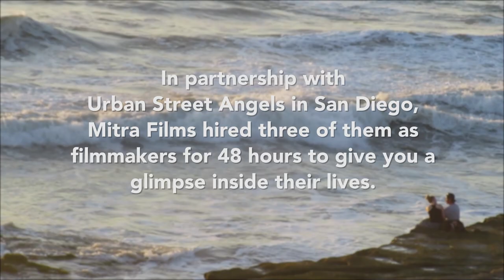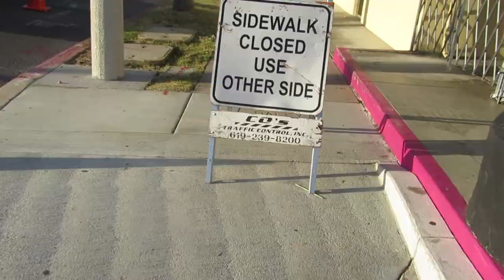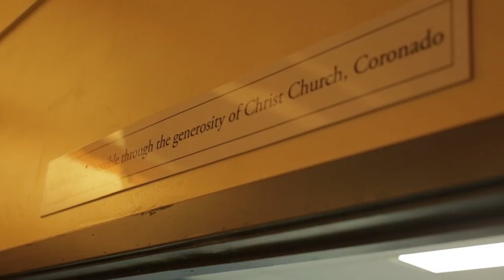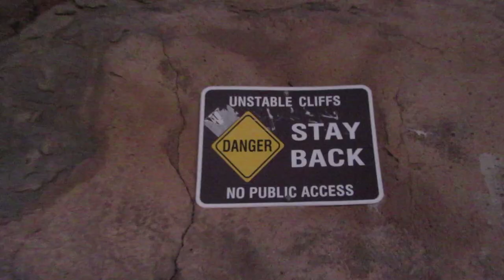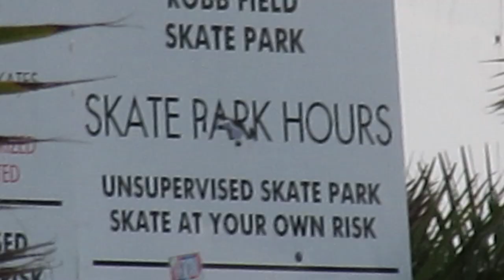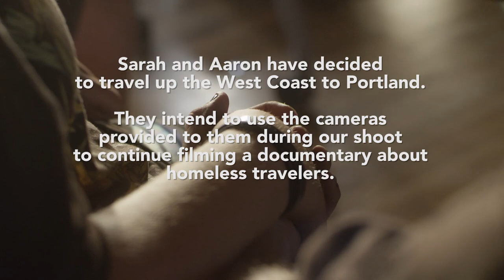Art of Dying - Everything - Mini Documentary on Youth Homelessness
Music generously provided by Art of Dying (@ArtOfDying).

There are 1.7 million young people living on the streets of America, but statistics only tell part of the story. In partnership with Urban Street Angels in San Diego, a city with the 4th highest homeless population in the country, Mitra Films hired three of those young people as filmmakers for 48 hours to give you a glimpse inside their lives. The team taught them to use the cameras, accompanied them on the shoot, and helped bring their story to life. This film is the result of that collaboration.

“The homeless population really actually needs kind of a hand up instead of a hand out.” - Dustin

To learn more about Urban Street Angels + 8 West and how you can support their mission to help these young people establish a foothold that gets them off the streets before they become chronically homeless, please visit:

“Everything” written and performed by Art of Dying, generously provided by Better Noise Records

EVERYTHING by Art of Dying

LATE AT NIGHT I WAKE UP FROM THE COLD
ANOTHER FIGHT, YEAH WE BROKE THE MOULD
YOU WERE RIGHT BUT I NEEDED YOU TO KNOW
ALL I WANT IS EVERYTHING

I HIT THE STREET SO I CAN CLEAR MY HEAD
UNDER THE HEAT OF NEON RED
I'M THREE SHEETS BUT I MEANT EVERY WORD I SAID

I WON'T GIVE UP UNTIL THIS FEELING'S OVER
I'VE HAD ENOUGH OF DRINKING MYSELF SOBER
I REALLY WANNA LET YOU KNOW
I NEVER WANNA WATCH YOU GO

THIS LOVE IS KEEPING ME ALIVE
WHEN PUSH COMES TO SHOVE WILL WE SURVIVE
IS THERE ENOUGH WHEN YOU LOOK INTO MY EYES

THE CEMETERY IS THE ONLY PLACE TONIGHT DARK ENOUGH TO SEARCH MY SOUL

MORNING COMES THOUGHT I'D NEVER SEE THE SUN
DRAGONFLY YOU'VE ALWAYS BEEN THE ONE